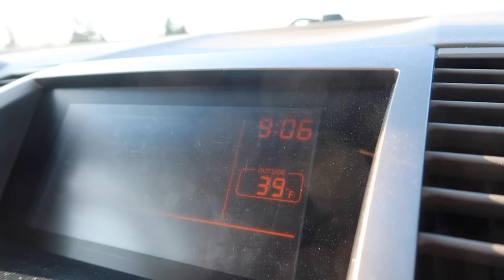Leaving for Florida | LDR is over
In which we drive Regan to SeaTac Airport to move to Florida. His long distance relationship is over, they are in the the same house!